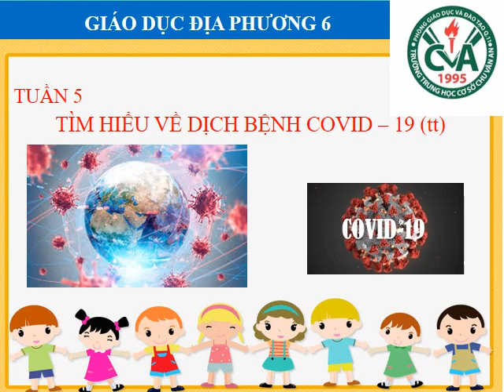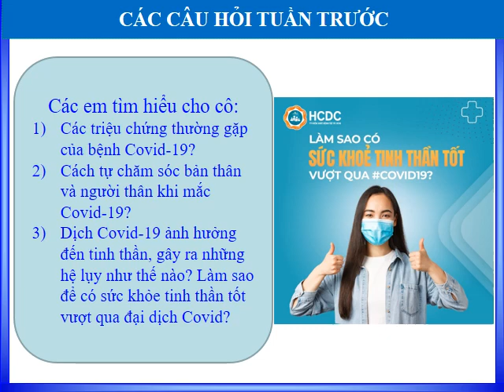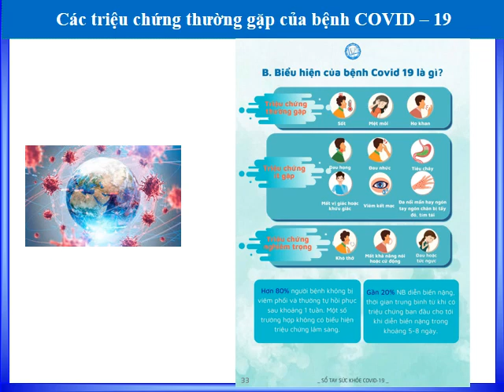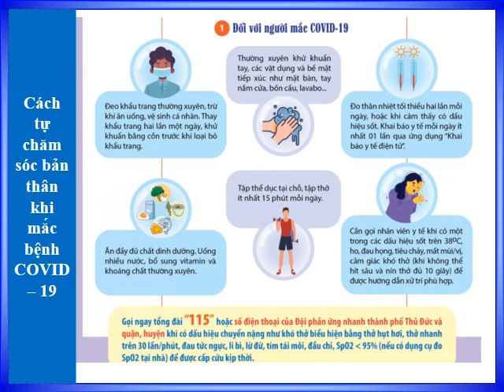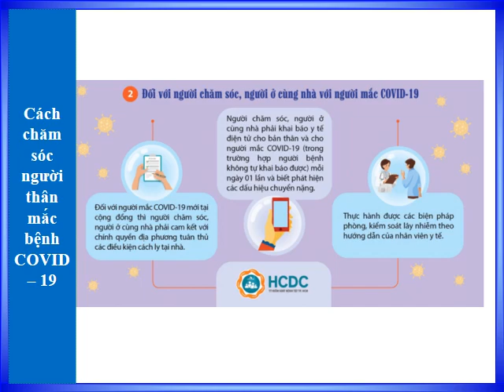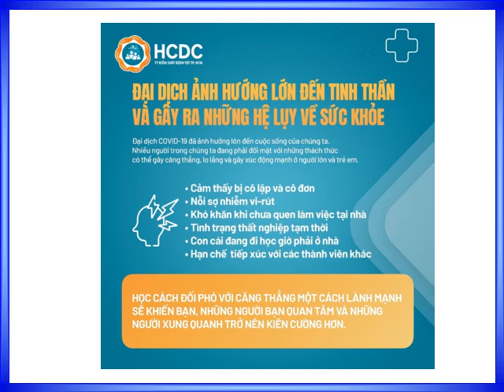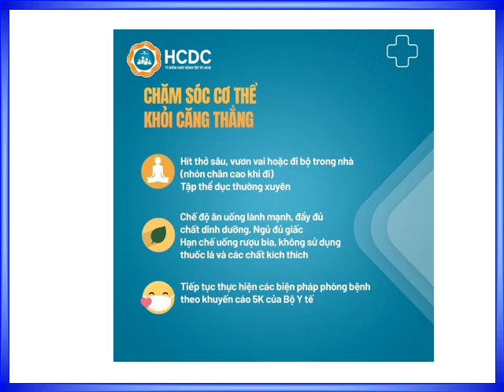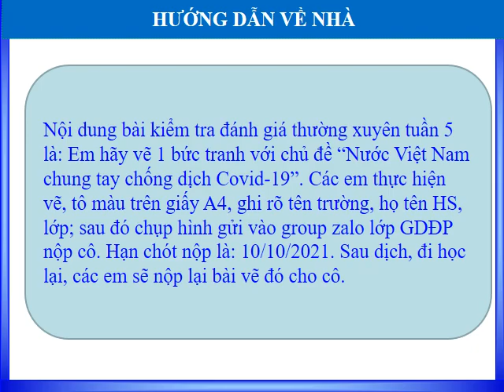GIÁO DỤC ĐỊA PHƯƠNG 6 (Tuần 5 / HK1) - Tiết 5 - TÌM HIỂU VỀ DỊCH COVID 19 (Tiếp theo)